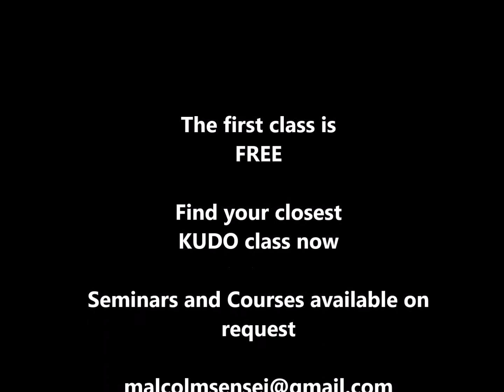Academy Juniors 2016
Juniors practicing Goshin and Kudo at the dojo in Barry.